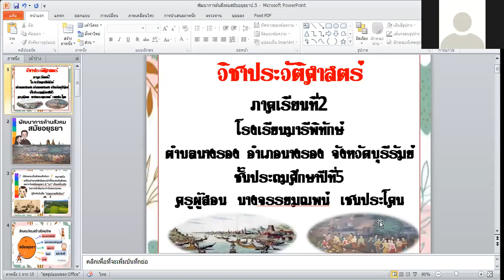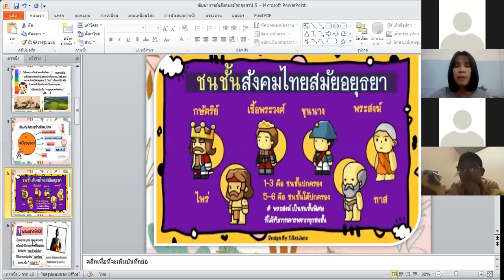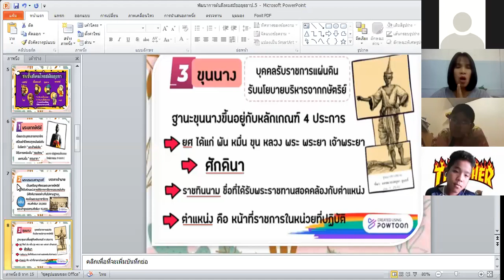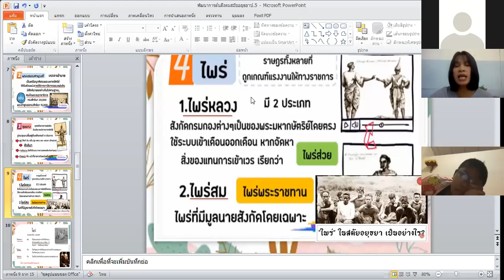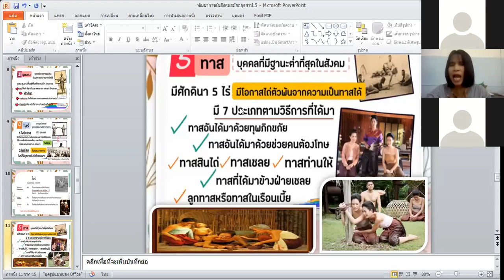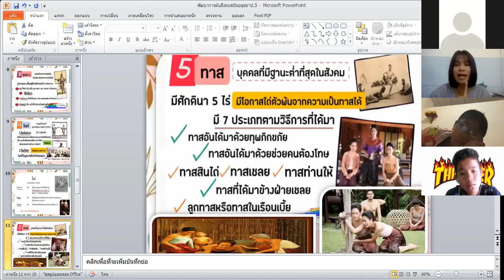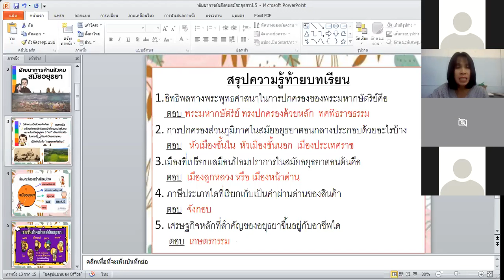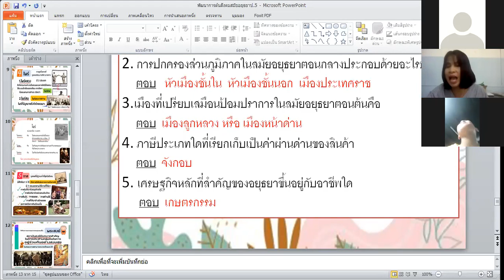วิชาประวัติศาสตร์ เรื่องพัฒนาการด้านสังคมสมัยอยุธยา ป.5